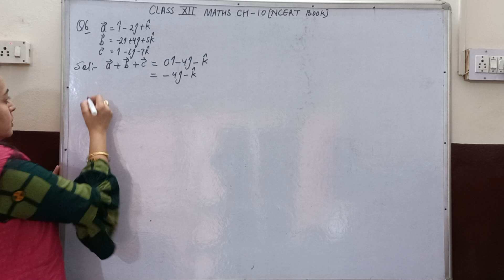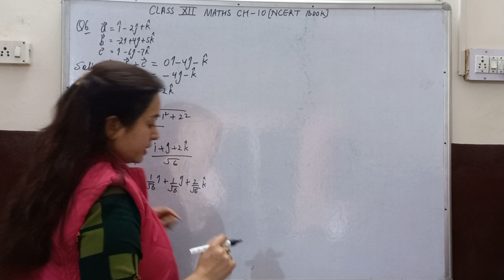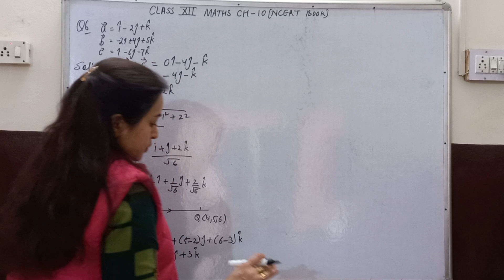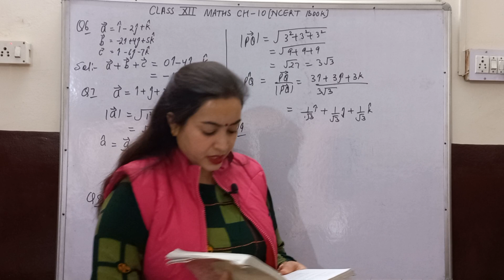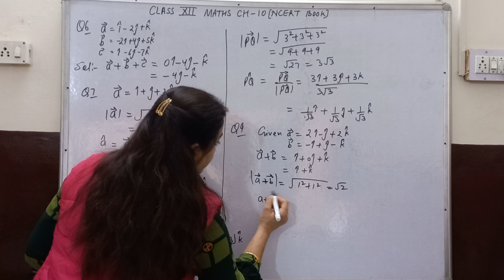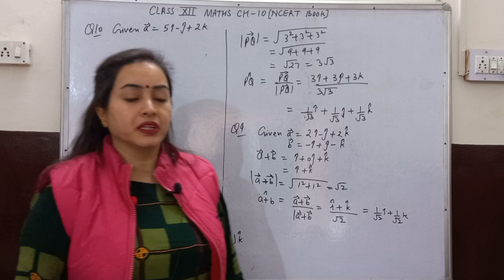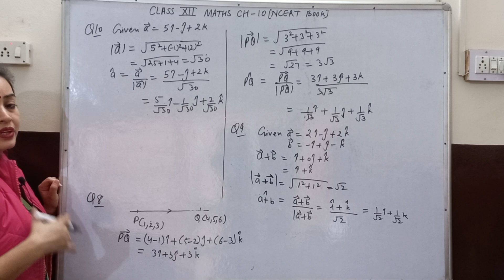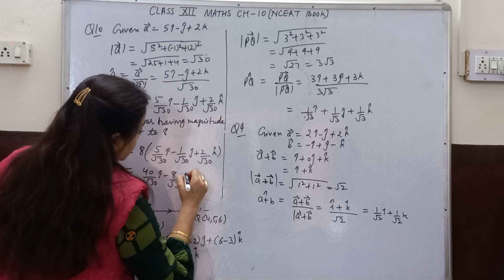Class 12 MATHS |Ch 10 Ex.10.2 Q6 to Q10|CBSE|NCERT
Hello students in this video I explained about Ch 10 Vector algebra. Class 12 Maths.